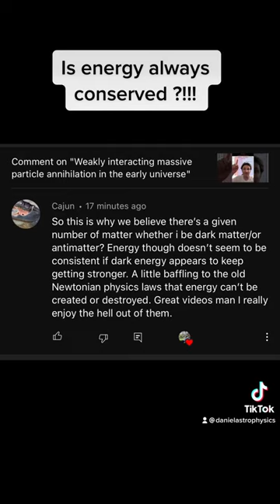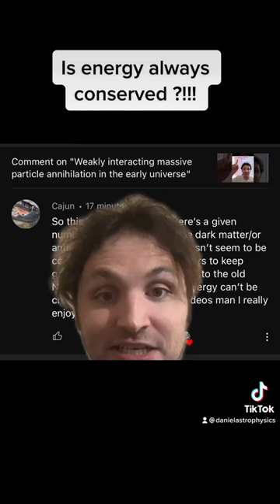Is energy always conserved ?!!!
Is this video I discuss how Einstein thought dark energy was bogus when he discovered it accidentally , only for the scientific world to later discover nearly universal redshift , and thus the expansion of the universe via dark energy. It turns out the manifolds in the field equations can create energy as well and do not respect classical energy conservation!??? Still a lot to answer and work on in this problem of physics and by no means is it completely solved !!! Dark energy remains an intriguing mystery!!!